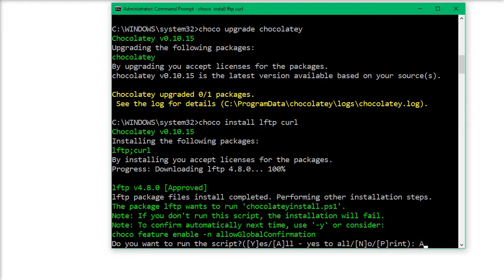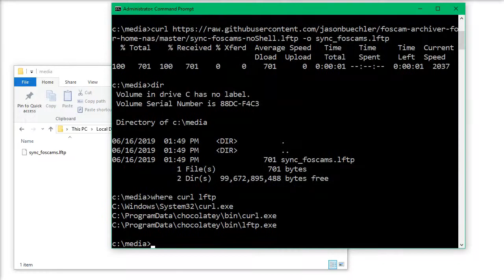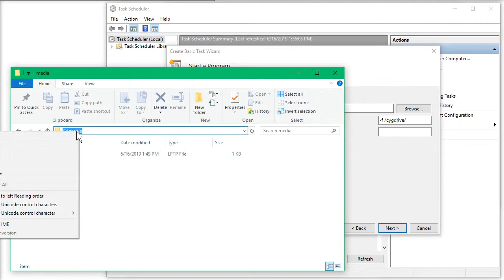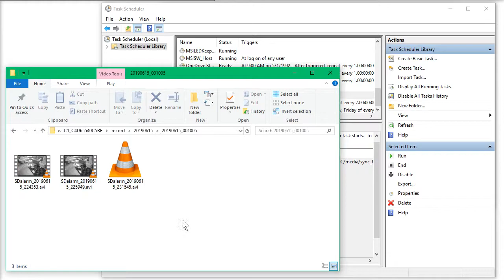Foscam IP cams: Mirror/archive videos WITH SOUND direct from sdcard to your Windows box/drives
NOTE: I'm demonstrating this using Chocolatey which allows easy install of many unix tools on windows, via a hidden Cygwin environment... one small drawback of this is you have to be a little careful with filesystem paths, which you'll see below.

- install chocolatey (by copy/pasting the "install command" from their website into an *administrator* command prompt
- in the same admin prompt window: "choco install lftp curl" to install the lftp and curl tools we'll need
to some secure-ish location on your drive
- (in the video, I use the curl tool/command to directly download from github but you can get it however you like, including just copy/pasting into a local file)
- open the windows Task Scheduler and create a basic task with an action to run a program: point the program box at "lftp.exe" or the full path to lftp to be extra safe, and then.
- set the arguments box to "-f [your whatever.lftp script path]" but you NEED to replace "c:\" with "/cygdrive/c/" and swap backslashes for forward slashes (since lftp actually running within a hidden cygwin environment)
- save the basic task and optionally tweak any other properties you'd like for the task
- finally, edit your whatever.lftp script using a non-Notepad.exe text editor: set your cameras IP and user/password credentials as appropriate, and set the download directory you want.
- (if you just copy/pasted into a local file you might wanna make sure the file uses "unix" line-feed characters instead of "dos")

you can manually run the task from the task scheduler if you'd like to verify it.  I'd advise against using a download folder outside your own user directory unless you know how to verify the permissions allow r/w access.